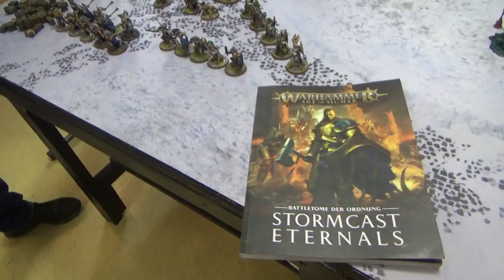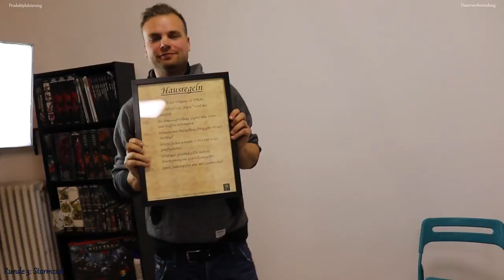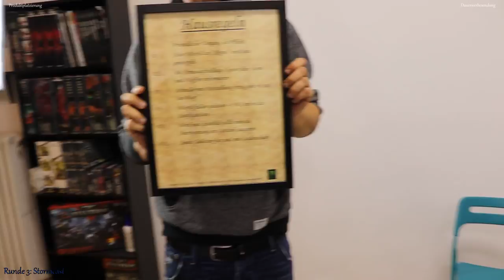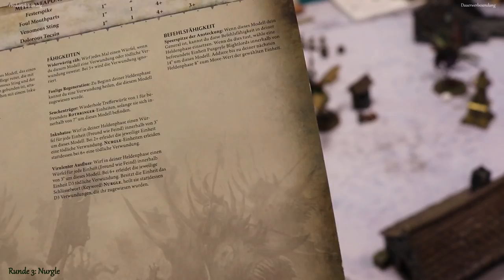Age of Sigmar Battlereport - Nurgle vs Stormcast 1500Pts 2. Edition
In unserem ersten Age of Sigmar Battle Report, spielen Marcel und Manuel ein 1500 Pkt Spiel. Wird Manuel die wandelnde Seuche des Nurgle aufhalten können? Schaut es euch an!

Viel Spaß